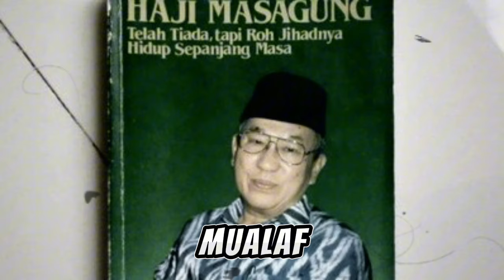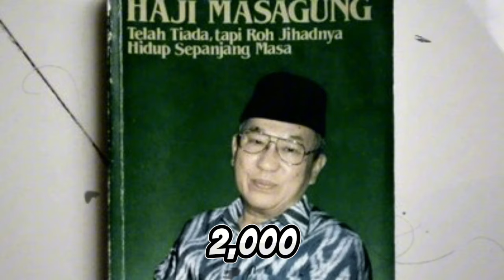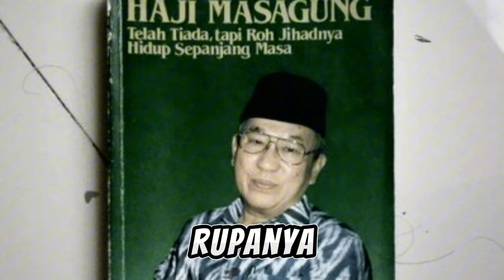Pengusaha Tionghoa RI Jadi Mualaf, Takut Dosa Punya Harta Banyak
Judul  Pengusaha Tionghoa RI Jadi Mualaf, Takut Dosa Punya Harta Banyak

**Deskripsi:**
Di video ini, kita akan mengenal kisah inspiratif seorang pengusaha Tionghoa di Indonesia yang memutuskan untuk memeluk Islam. Kisahnya mengungkap perjalanan rohaniahnya dalam menghadapi keraguan dan kegelisahan hati akibat kekayaan materi. Temukan bagaimana ia menemukan kedamaian dan tujuan hidup yang lebih bermakna melalui Islam.

Kunjungi Juga:
sains experiment,
sains data,
sains anak,
sains astronomi,
animasi sains,
sains biologi,
sains biomedis,
belajar sains,
sains channel,
data sains,
debat sains dan agama,
diskusi sains,